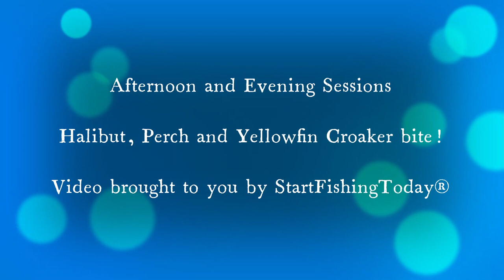HALIBUT, PERCH and YELLOWFIN CROAKER were biting today!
Desperate times call for desperate measures. It was time to take this halibut fishing to the next level. Making live bait takes more planning and technique, but it sure works great. I haven't done it for a while. That changed today.

Afternoon session netted halibut with live smelt and evening session got me some perch and yellowfin croaker from the surf! Enjoy!!!